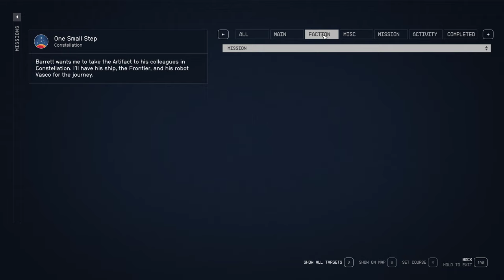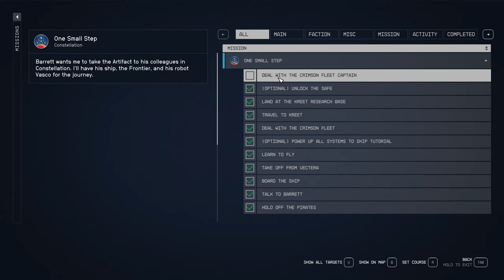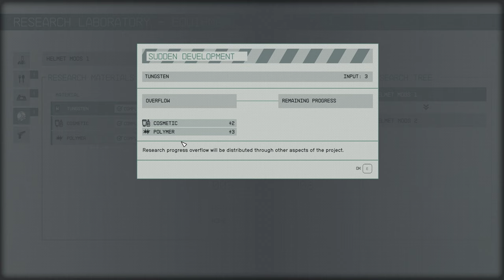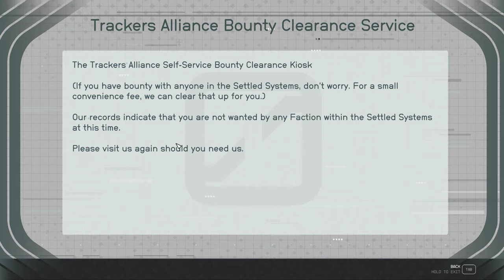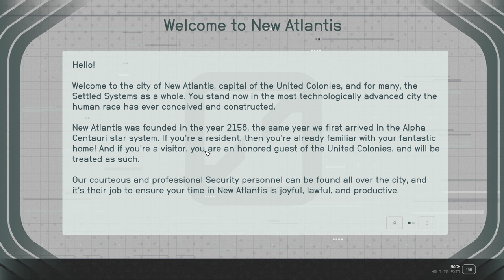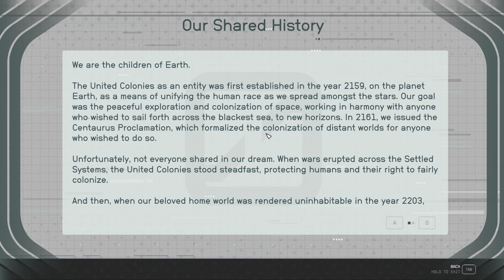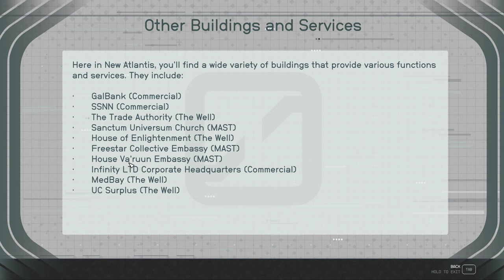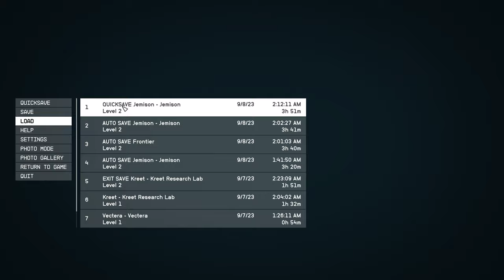Starfield #2. GTX1660 2K mid settings.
PC specification:
MB: MSI Tomahawk B450
CPU: AMD Ryzen 5 2400G (4/8)
RAM: Kingston Fury 32Gb
GPU: 1660 Super
SSD: Kingston 512Gb